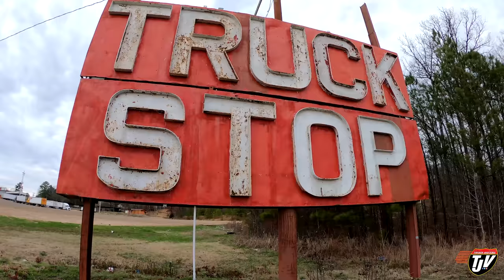My Trucking Life | BE CAREFUL | #1902